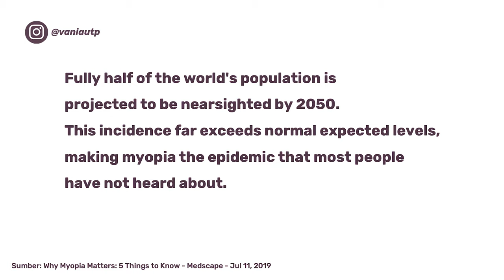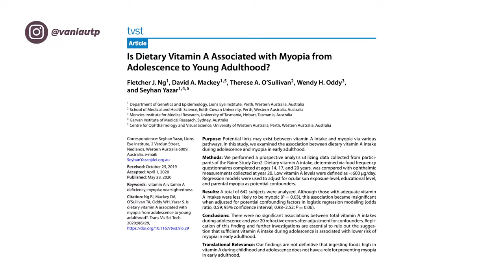Apakah MATA MINUS Bisa Sembuh Dengan Makan Wortel? | dr. Vania Utami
Mungkin banyak yang pernah denger ada yang bilang kalau mata minus bisa sembuh, bisa berkurang, atau bisa hilang dengan makan wortel. Kira-kira, itu mitos atau fakta ya teman-teman?

Referensi yang Bisa Kamu Baca Lebih Lanjut

Is Dietary Vitamin A Associated with Myopia from Adolescence to Young Adulthood?

Siapa Vania Utami?
Halo semua! Perkenalkan, namaku Vania Utami. Aku adalah seorang dokter dan juga co-founder dari Mediscene sebuah one-stop medical platform untuk dokter dan calon dokter. Channel ini dibuat dengan fokus topiknya adalah KESEHATAN (fisik dan mental), PENDIDIKAN, dan PENGEMBANGAN DIRI.
Semoga video-video ini bisa bermanfaat untuk teman-teman semua.

Kalau kamu punya feedback, bisa kirim ke aku via DM instagram di @vaniautp (really appreciate it!)😊